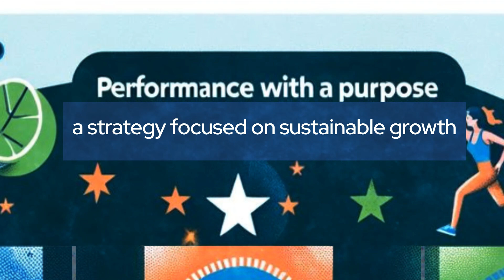How an Indian Women Tranformed Pepsi Into Billion dollar empire| The Story Indra Nooyi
Follow the incredible story of Indra Nooyi, who rose from Chennai to lead PepsiCo as one of the few female CEOs of a Fortune 50 company. This video explores her academic excellence, strategic initiatives, and personal connection with employees that drove PepsiCo’s success. A must-watch for aspiring leaders and business enthusiasts.